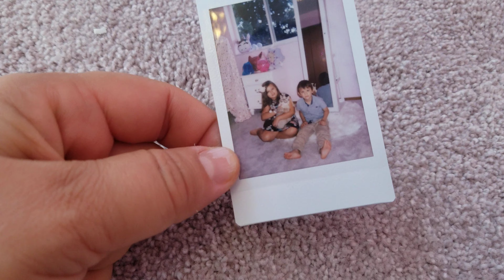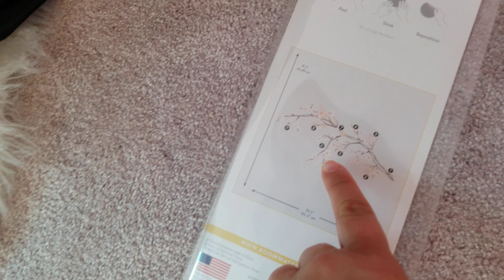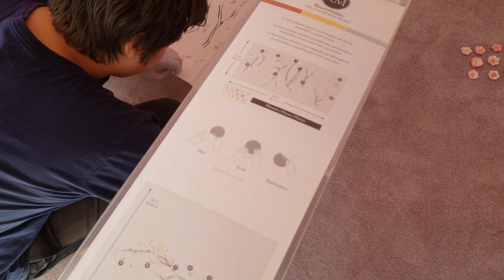Алиса Девочка или Мальчик🤣Вот в чём Вопрос😳📍2-я часть.После ремонта.Очень красивая комната !!!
Привет друзья!
Как обещала,вторая часть видео.
Подержите нас лайками если не сложно😊
Смотрите предыдущее видео 1-ю часть.Так же 3-ю и 4-ю часть.❤
Отличного всем настроения🌹🌹🌹 и тёплой солнечной осени!